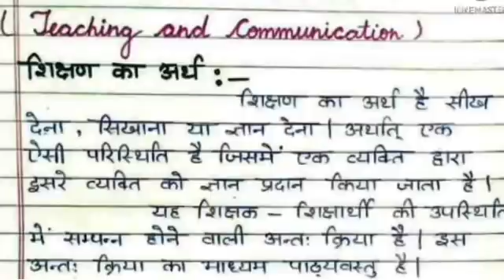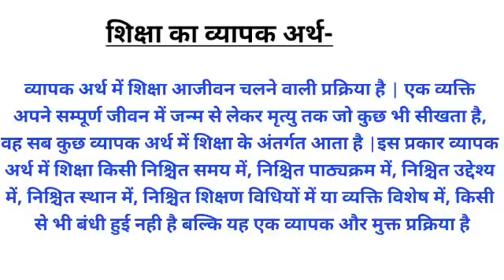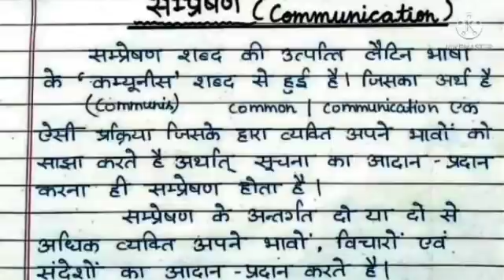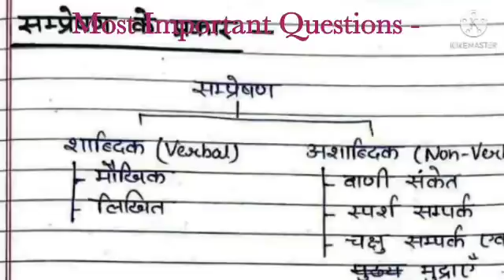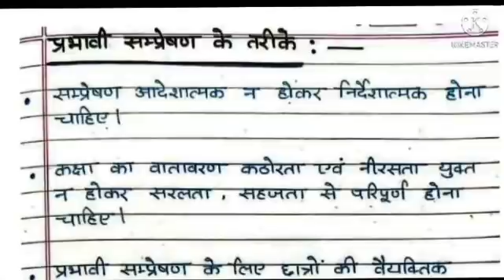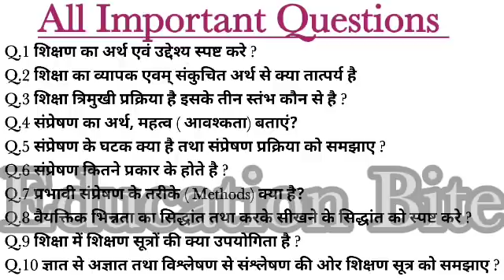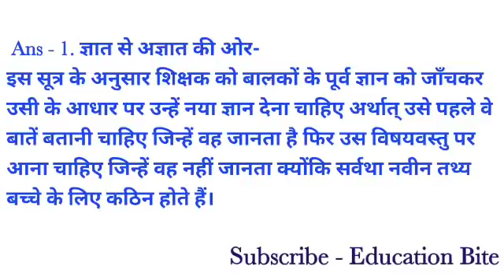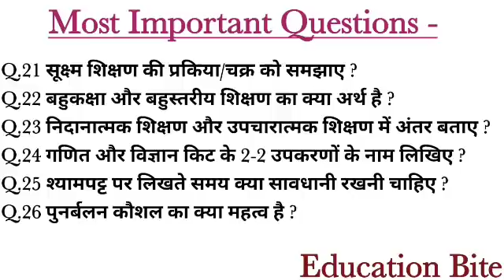DELED 1st sem | शिक्षण अधिगम ||Deled 1st semester Shikshan Adhigam Most Important ques | 100%pass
Deled Previous year ques paper solution 2015, 2016,  2017, 2018, 2019, 2020

डी एल एड एक्जाम की तैयारी कैसे करे?
डी एल एड प्रथम सेमेस्टर की तैयारी कैसे करे?
डी एल एड विज्ञान एक्जाम की तैयारी कैसे करे?
डी एल एड एक्जाम 2021 की तैयारी कैसे करे?

1.)  Paper -1 बाल विकास एवं सीखने की प्रक्रिया (Child Psychology)

2.)  Paper - 2 शिक्षण अधिगम के सिद्धान्त

3.)  Paper - 3 Science // विज्ञान

4.)  Paper - 4  गणित //ज्यामितीय // Geometry

5.)  Paper - 5 Social studies //सामाजिक अध्ययन

6.)  Paper - 6 Hindi // हिन्दी

7.)  Paper - 7 Sanskrit  //  संस्कृत  //

8.)  Paper - 8  कम्प्यूटर // Computer

1. Psychology //  मनोविज्ञान  //

2.  Hindi //  हिन्दी  //